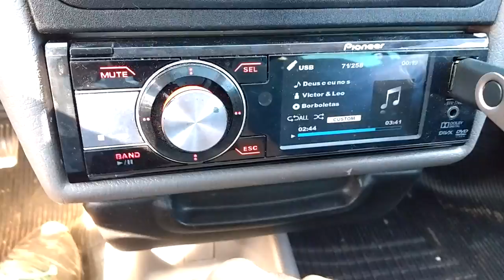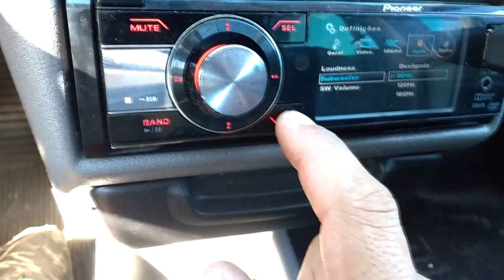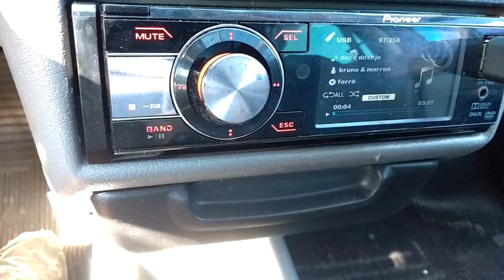Como regular DVD pioneer tela 3''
saiba como e equalizar seu dvd pioneer tela 3'' ..